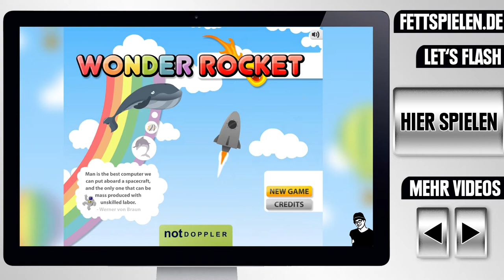WUNDERRAKETE ᴴᴰ ►Flieg so hoch du kannst ◄ Let's Play Wunderrakete ⁞HD⁞ ⁞Deutsch⁞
█ Heute: Tim fliegt mit seiner selbst gebauten Rakete in den Himmel!

█ Ihr liebt Games wie "Catapult Madness" oder "Berzerker Ball 2"? Dann verpasst auf keinen Fall "Wunderrakete" bei uns auf Fettspielen. Viel Spaß mit diesem Let's-Play-Video zum Flash-Hit "Wunderrakete".